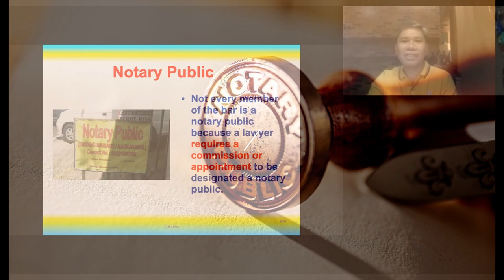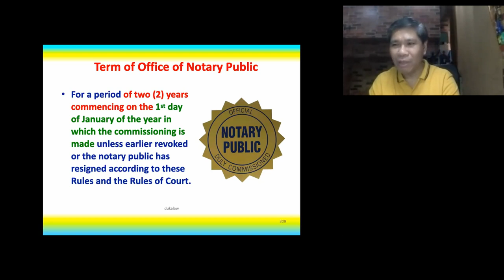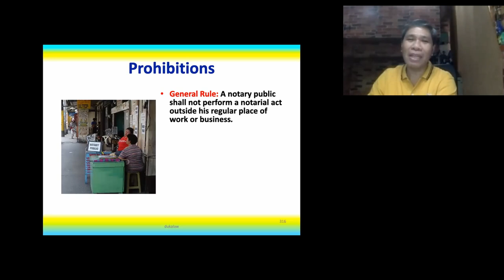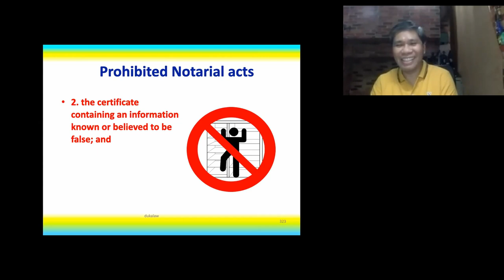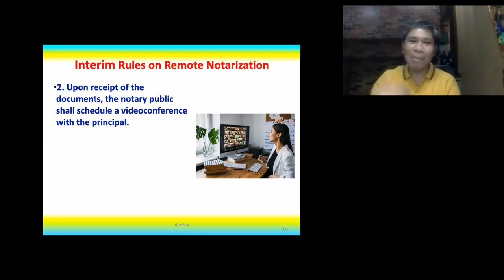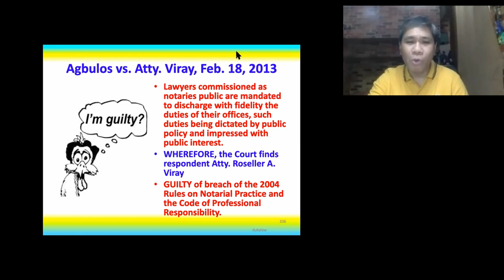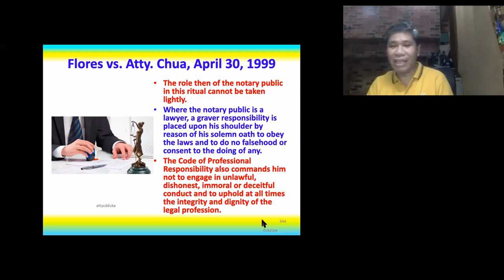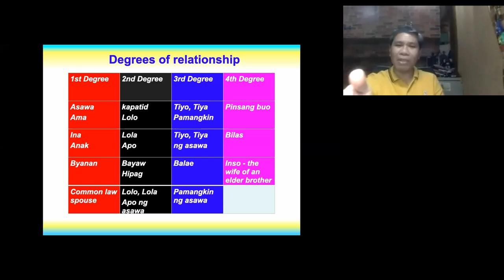Rules on Notarization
Atty. Duka clearly explains the rules on notarization and relevant court decisions on notarization as well as the interim rules on remote notarization.